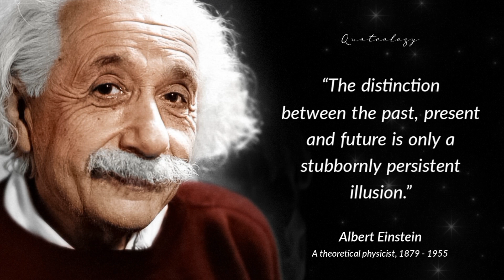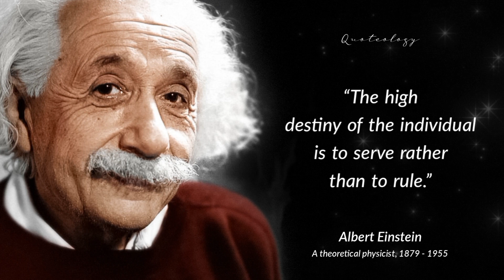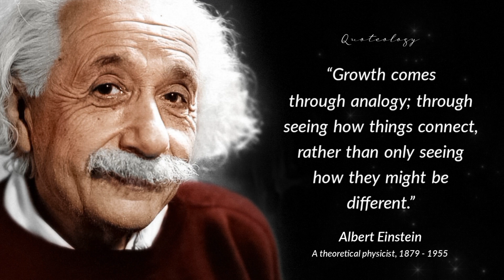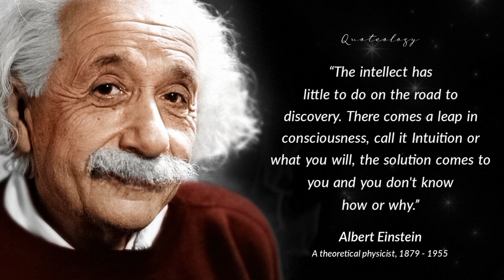Albert Einstein's Life Lessons for Men of All Ages | Albert Einstein's Quotes | Quoteology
Albert Einstein, a name synonymous with brilliance and innovation, was more than just a physicist; he was a philosopher, humanitarian, and visionary. His groundbreaking discoveries, such as the theory of relativity, revolutionized our understanding of the universe. But beyond his scientific contributions, Einstein's words continue to resonate with people across generations, offering a glimpse into his unique perspective on life, knowledge, and humanity itself.

Join us as we embark on a captivating exploration of Einstein's most famous and influential quotes, carefully handpicked to ignite your curiosity and expand your mind. Each quote serves as a gateway to profound insights, inviting you to reflect on the mysteries of the cosmos and the intricate workings of the human experience.

From the renowned "Imagination is more important than knowledge" to the poignant "The measure of intelligence is the ability to change," we meticulously dissect each quote, unraveling the layers of wisdom within. With every word, Einstein challenges us to question the status quo, to think beyond boundaries, and to strive for a better world through knowledge and compassion.

As you embark on this extraordinary journey, you'll not only gain a deeper understanding of Einstein's genius but also uncover insights that can be applied to your own life. Whether you're a science enthusiast, a seeker of wisdom, or simply someone who craves inspiration, this video promises to leave an indelible mark on your mind and soul.

Don't miss this opportunity to tap into the brilliance of Albert Einstein and experience a profound transformation of your perspective. Together, let's unlock the secrets of the universe and harness the power of Einstein's quotes to create a better, more enlightened world.